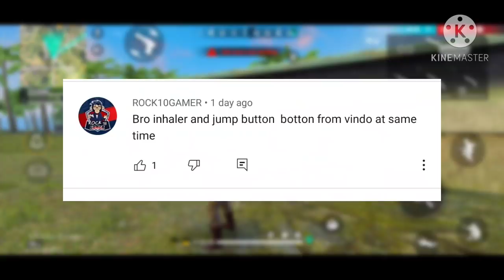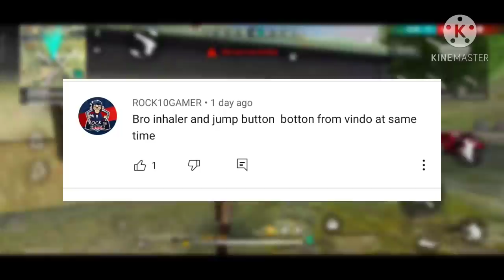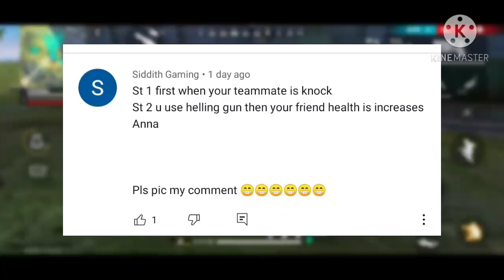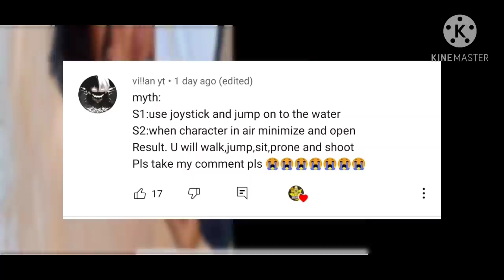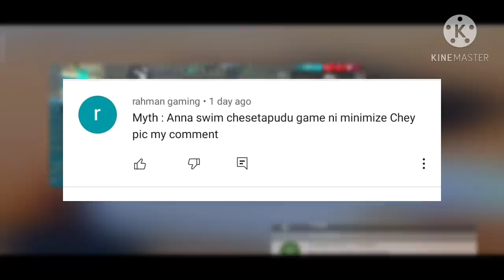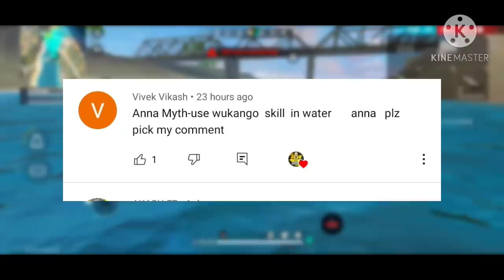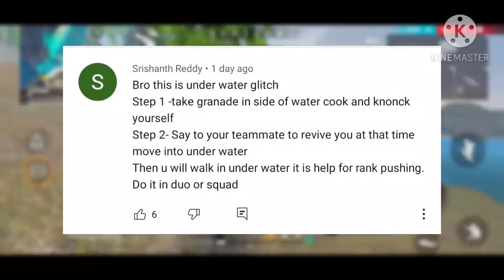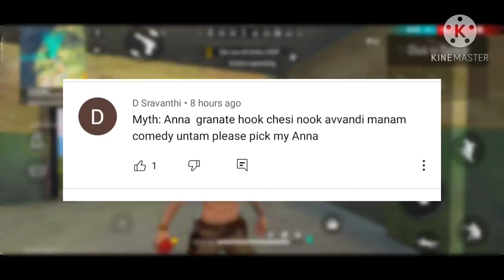Top 8 myths in telugu || free fire myths in telugu || MYTHBUSTERS || AV-DINO